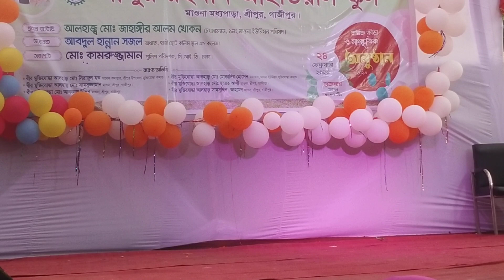মজার কিছু খেলা বাচ্চাদের এবং চমৎকার সাংস্কৃতিক শিক্ষনীয় অনুষ্ঠান উপভোগ করুন_Rajib Music Station--12